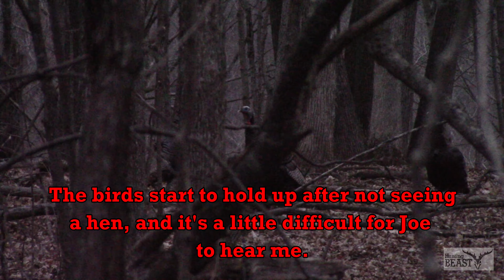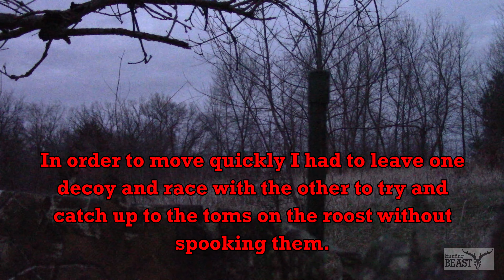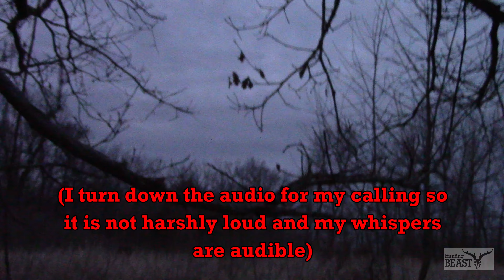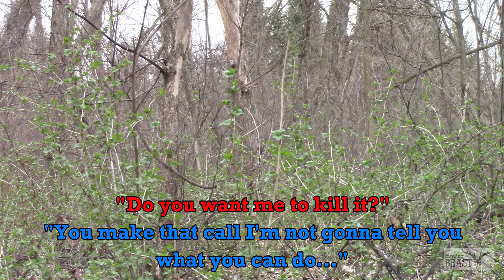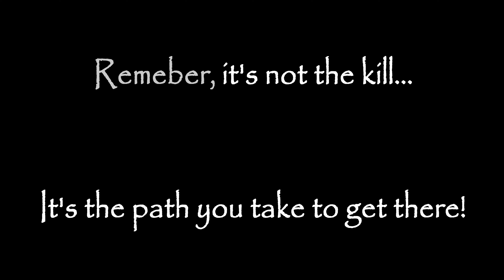First Time for Everything || STUD Toms Strutting at TEN YARDS!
In this video, Jacob faces some big challenges with pressure and mistakes in his 2022 turkey season. This video has excellent public land turkey footage, a kill right away, and a first time experience for Jacob and his brother Joe.